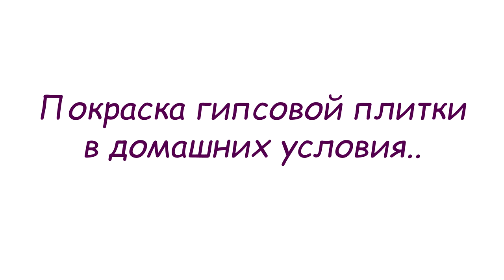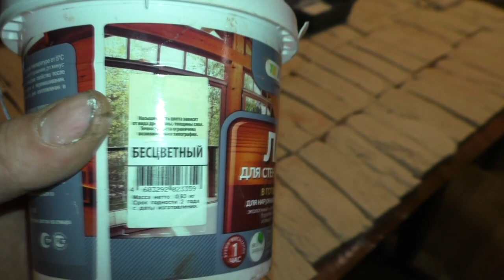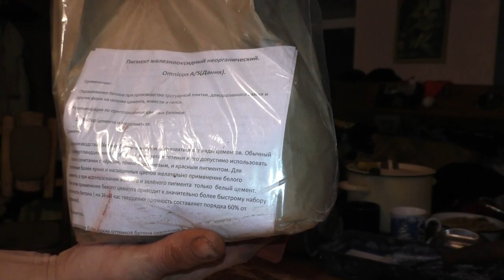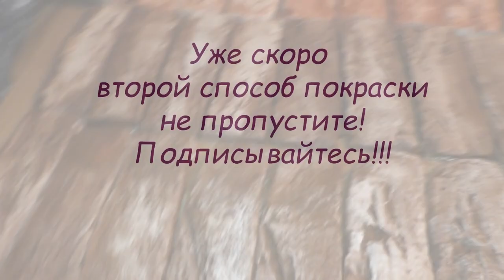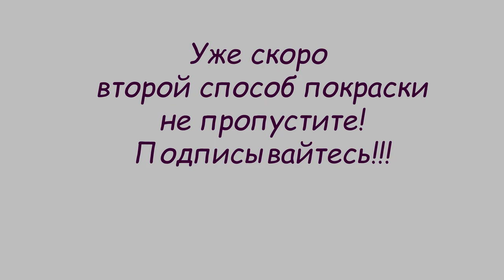Покраска гипсовой плитки под старый кирпич, своими руками